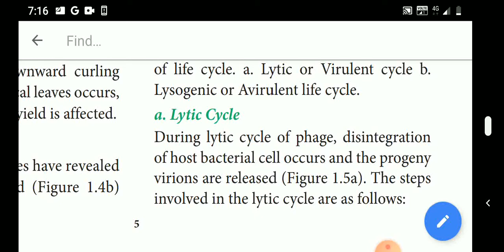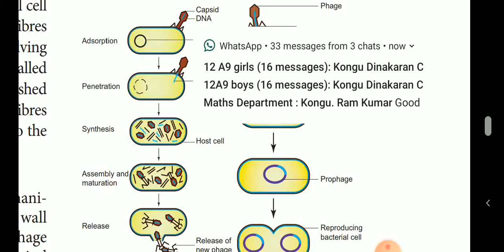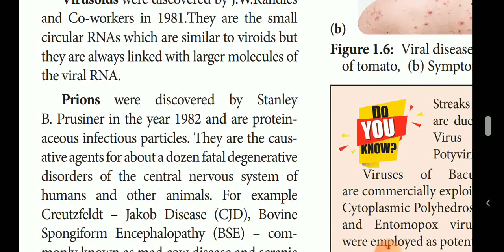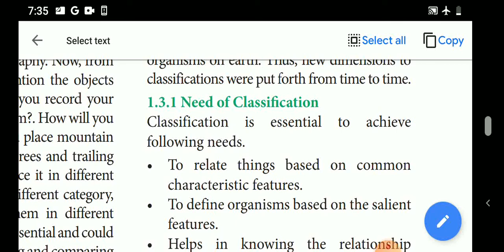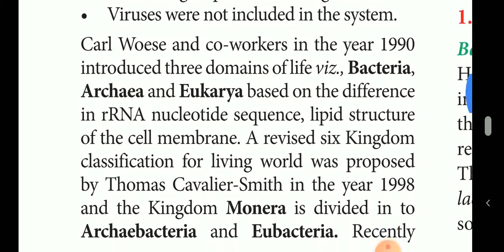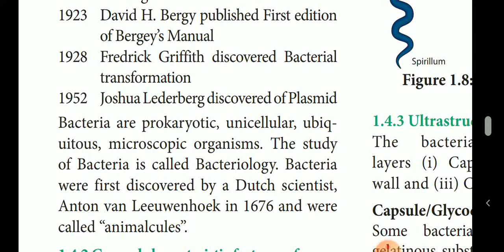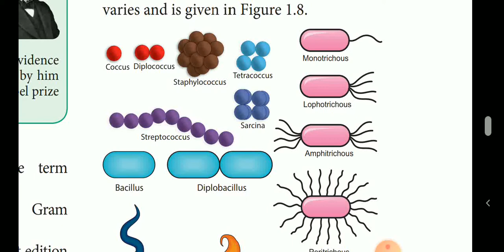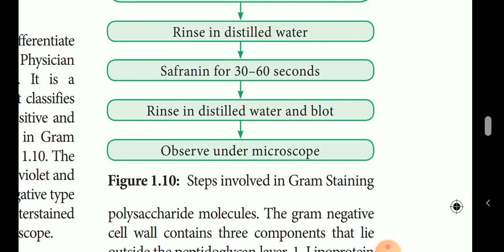11 Bio-Botany living world